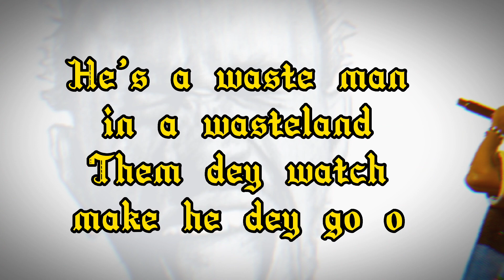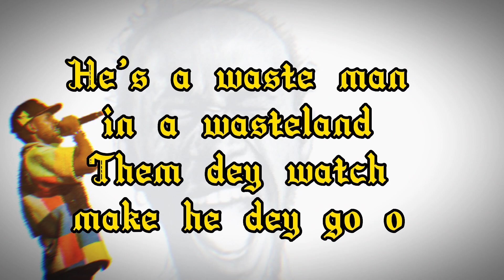Black sherif - wasteman lyrics video